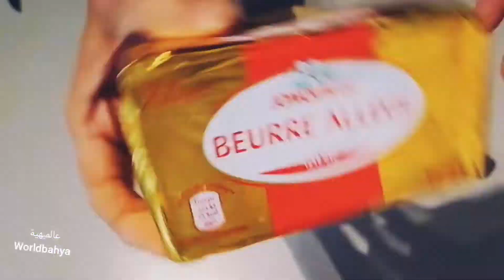عجينة مورقة عجيبة للمالح والحلو/هشة وطراوة معالحلاوة وبلا سكر/Pâte feuilletée express pr salé&sucré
🌹اللهم صل وسلم وبارك على سيدنا وحبيبنا وشفيعنا محمد رسول الله تحياتي للجميع🌷
مقادير العجين كيلو طحين مع 1/4ليتر ماء عادي وابيض بيضة ونحافظ بالاصفر للتزيين ملعقة صغيرة،ملح، وملعقة متوسطة سكر أو عسل، تدلك للحصول على صلبة، وتترك ترتاح ومن بعد نضيف الزبدة سواء مثل الطريقة للفيديو... او ندلكها حتى تدخل الزبدة في العجين وتصبح العجين رخوة. ونستعملها للملحات او الشنيك حسب الرغبة والذوق والموجود وبالصحة والراحة 🙏
Attention, après cuisson difficile de résister je vous préviens : "ne faites pas comme moi, ne vous jetez pas dessus. Attendez 10 minutes, coupez une tranche et savourez-la 😋